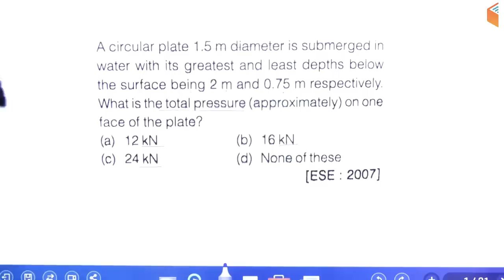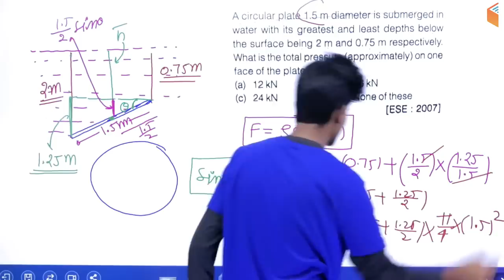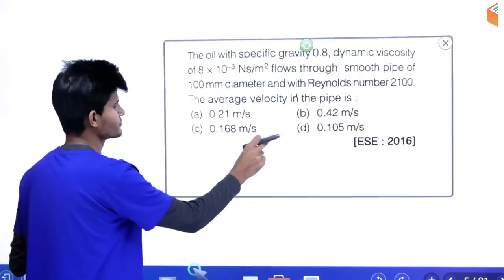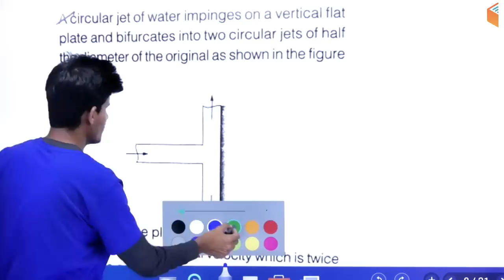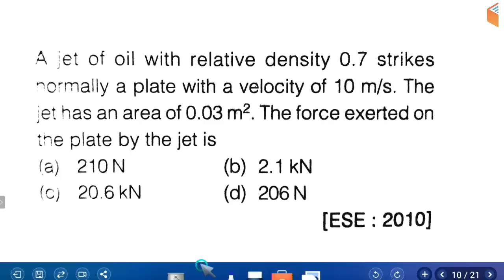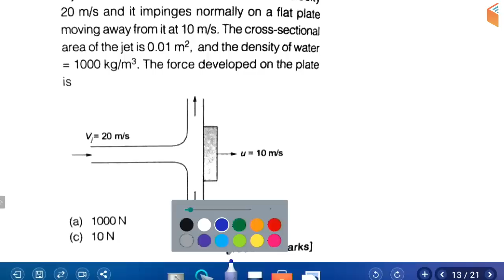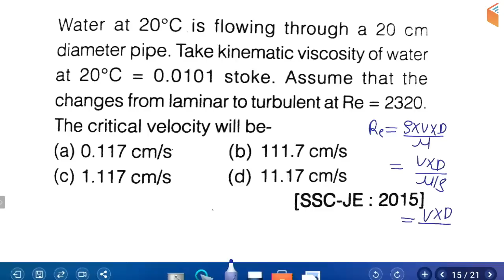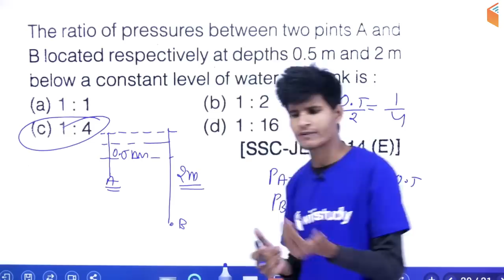11:00 PM - RRB JE 2019 | Mechanical Engg by Neeraj Sir | Important Questions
1. One Subscription, Unlimited Access
2. Learn from your favourite teacher
3. Real time interaction with teacher
4. You can ask doubts in live class
5. Limited students
6. Download the videos & watch offline

Morning Shows:
5:00 AM - Current Affairs Quiz Show by Bhunesh Sir
7:00 AM - The Hindu Editorial Analysis by Vishal Sir
8:00 AM - Current Affairs Show by Bhunesh Sir
8:45 AM - Vocabulary Show by Bhunesh Sir

RRB ALP 2018 (Psycho):
6:00 AM - Psychological Tests by Ramveer Sir

RRB JE 2019 (CBT-1):
9:00 AM - General Awareness by Bhunesh Sir
9:30 AM - General Science by Shipra Ma'am
10:00 AM - Reasoning by Hitesh Sir
11:00 AM - Maths by Sahil Sir

RRB NTPC 2019 (CBT-1):
12:00 PM - General Science by Shipra Ma'am
12:30 PM - Maths by Sahil Sir
1:00 PM - General Awareness by Bhunesh Sir
1:30 PM - Reasoning by Deepak Sir

SBI PO/Clerk 2019:
2:00 PM - Reasoning by Puneet Sir
3:00 PM - English by Vishal Sir
4:00 PM - Maths by Arun Sir

अब CGL दूर नहीं:
5:00 PM - Maths by Naman Sir
6:00 PM - GK by Sandeep Sir
7:00 PM - Reasoning by Deepak Sir
7:30 PM - English by Harsh Sir

RRB JE 2019 (CBT-2):
9:00 PM - Civil Engg by Sandeep Sir
9:00 PM - Electrical Engg by Ashish Sir
10:00 PM - Computer Science by Pandey Sir
10:00 PM - Electronics Engg by Ratnesh Sir
11:00 PM - Mechanical Engg by Neeraj Sir

NTA-UGC NET 2019:
10:00 AM - Geography by Rajendra Sir

RPSC 1st Grade Teacher 2019:
11:00 AM - Indian Constitution by Rajendra Sir
11:30 AM - Geography by Rajendra Sir
12:00 PM - History by Praveen Sir

CTET & TET 2019 (For All States):
1:00 PM - Pedagogy by Rajendra Sir
1:30 PM - English By Sanjeev Sir
2:00 PM - Environment Studies by Praveen Sir
2:30 PM - Maths by Naman Sir
3:00 PM - Hindi by Ganesh Sir

General Science for All Competitive Exams:
3:00 PM - General Science by Shipra Ma’am

Master Classes - For All State Level & Other ‎Competitive Exams
8:00 PM - GK by Sandeep Sir